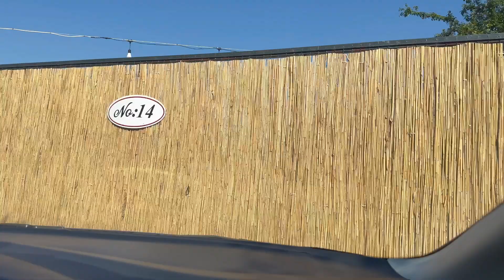TATİL BAŞLASIN 🏖️ERDEKTEYİZ🩵 MİNİ EV TURU🏡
Herkese merhaba yaz tatilimiz başladı sizinle de devam etsin istedim 🩵 Erdekteyiz burasi müthiş kaldığımızın yerini öğrenmek istiyorsanız yorum bırakabilirsiniz 🏖️